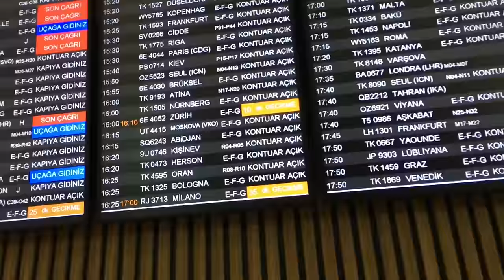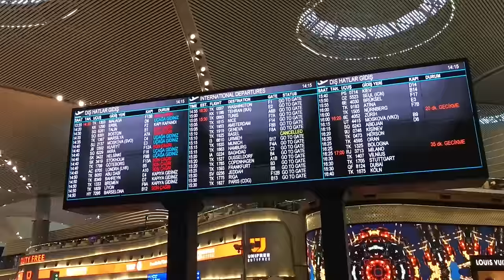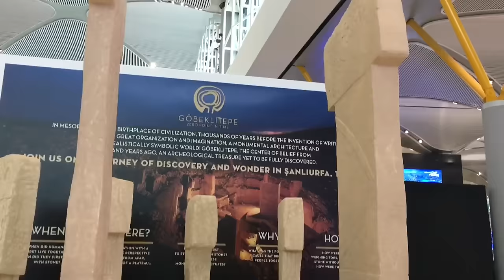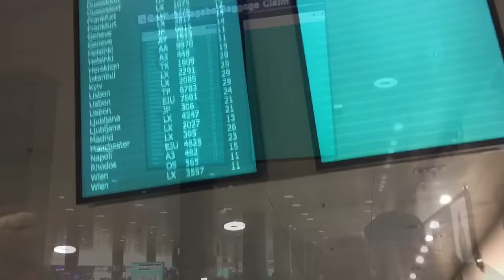YURTDIŞI ÇIKIŞ İŞLEMLERİ | İSTANBUL HAVALİMANI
Merhaba,

Çok soru aldığım konulardan biri , yurtdışına çıkarken havaalanında ne gibi işlemler yapıldığı ile ilgiliydi. Hazır İstanbul tatilimi bitirip, Zürih’e dönüş yolundayken elimden geldiğince detaylı bir şekilde işlemleri kaydetmeye çalıştım. Umarım video faydalı olur. İyi seyirler.

📍İnstagram takip önerisi ➡️ ciftegezgin

📍 İsviçre vizesi başvuru merkezi 👇🏼